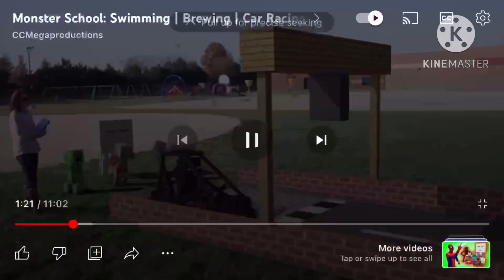Minecraft brewing game Megafon pbs